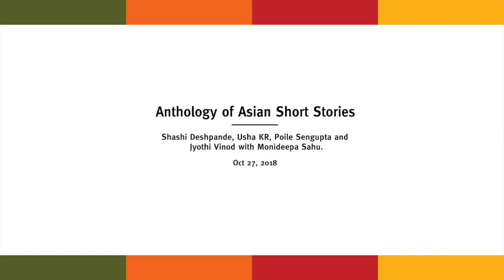Anthology of Asian Short Stories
Shashi Deshpande, Usha KR, Poile Sengupta and Jyothi Vinod with Monideepa Sahu